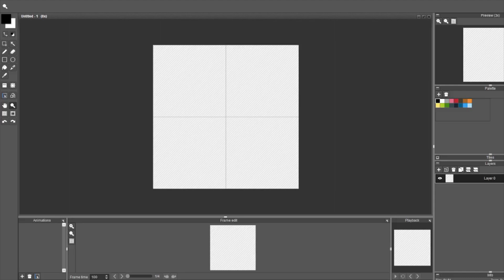Speed Pixel - Maki Rolls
Daily Pixel made with the prompt "Roll"